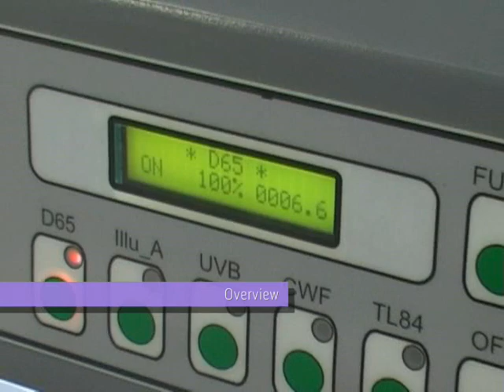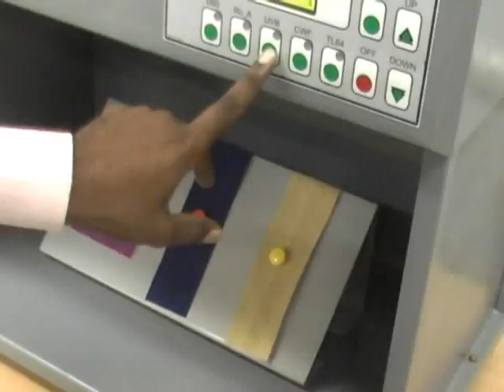MicroVision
MicroVision is used for visual evaluation of samples under different light sources.